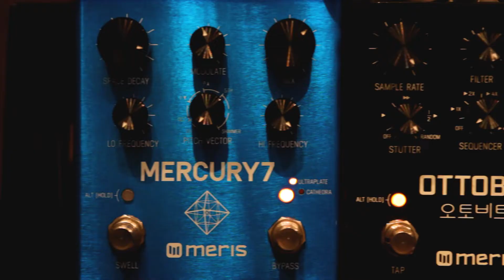Binary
Sky Window - Binary

Jordan Gheen - Keyboards
Mike Luzecky - Bass
Matt Young - Drums
Joel Olivas - Projections

Nord Electro 5 HP into pedalboard featuring these effects:

Strymon BigSky
Strymon Timeline
Strymon Mobius
Strymon Orbit
Strymon Ola
Strymon El Capistan
Strymon DIG
Meris Ottobit Jr
Meris Mercury 7
Chase Bliss Brothers
Chase Bliss Wombtone
Chase Bliss Gravitas
Walrus Audio Deep Six
Walrus Audio Mayflower
TC Electronic Ditto
Electro Harmonix Pitch fork
Powered by Strymon Zuma and Walrus Audio Phoenix

Arturia Keylab49 into MacBook Pro running Arturia, Native Instruments, Output, and Logic Alchemy plug-ins via MainStage

Fender Precision Bass (2011 Vintage Reissue) into pedalboards featuring these effects:

Strymon BlueSky
Earthquaker Devices Transmisser
TC Electronic Flashback
TC Electronic Ditto
Moog Moogerfooger Ring Modulator
Wampler Latitude Deluxe
MXR Phase 100
Boss OC2
One Control Mosquito Blender
Powered by Walrus Audio Phoenix and Aetos
Markbass Little Mark Tube 800